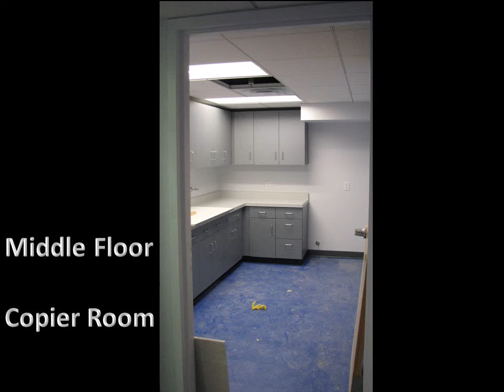Braddock Avenue Update - July 2011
A brief look at some of the progress we've made at our new South Braddock Avenue building